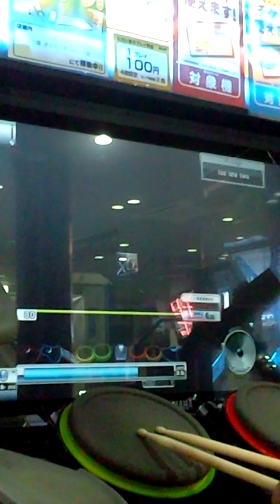『DrumMania XG3』 too late two （Des-ROW） （EXPERT）